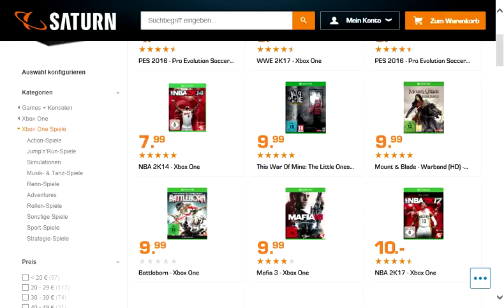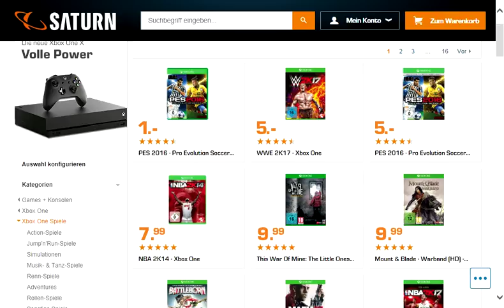News - PES 2016 XBox One für 1€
Bei Saturn gibts grade PES 2016 für die XBox One für nen Euro :)